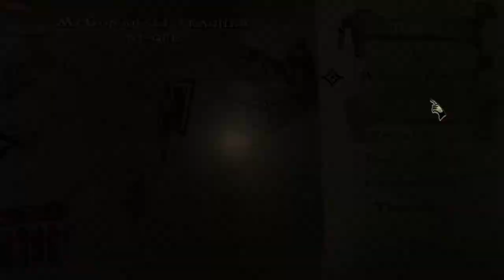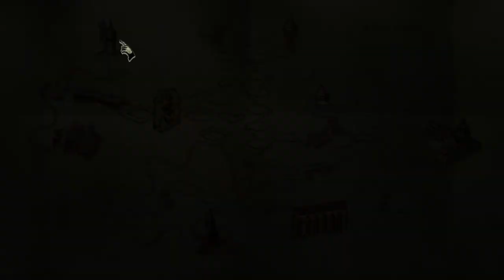Harry Potter and the Order of the Phoenix (PC) - Part 6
Part 6: Flirting with Co Chang

This is a non commentury playthrough of Harry Potter and the Order of the Phoenix game.

The theme of this game is to explore Hogwarts at your own pace, if it is either playing chess, cobblestones, exploding snap or even just enjoying being in the magical world of Harry Potter.

Harry Potter 5 the video game is based on the fifth installment of the Harry Potter series by J. K. Rowling and the film.
It is available for Microsoft Windows, PlayStation 2, PlayStation 3, Xbox 360, PSP, Nintendo DS, Wii, Game Boy Advance and Mac OS X. It was released in June, 2007

Leave A Like for nostalgia

Developer:
EA Bright Light

Publisher:
Electronic Arts
E.A.R.S label 2007

Composers:
John Williams
James Hannigan
Allen Wilson